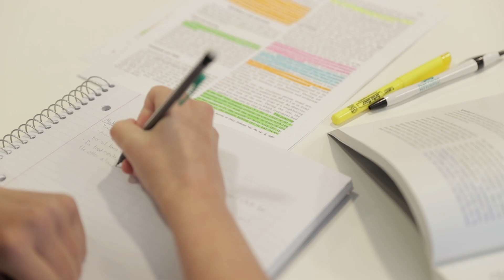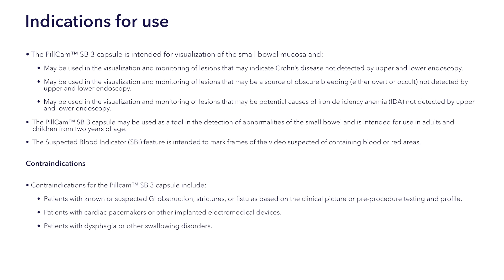PillCam™ Changing How Crohn's Disease is Diagnosed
The PillCam™ capsule endoscopy system helps physicians to detect chronic small bowel diseases like Crohn's disease.  What is found through the lens may change a patient's outcome. Hear Colette’s patient journey.